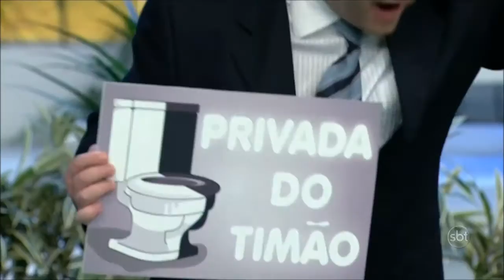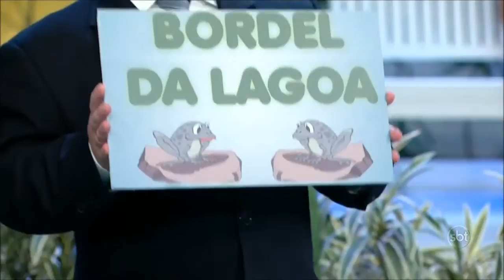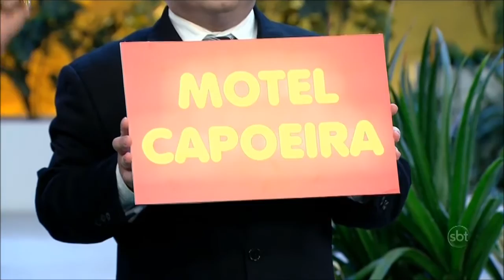A praça é nossa - 28/02/2013 - Milton Névoas